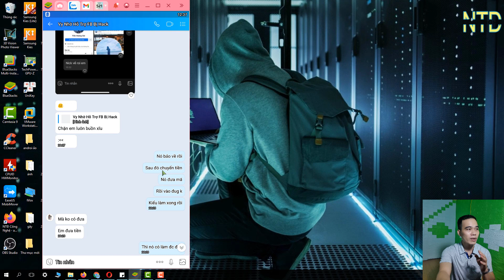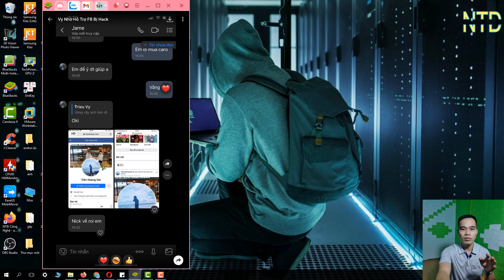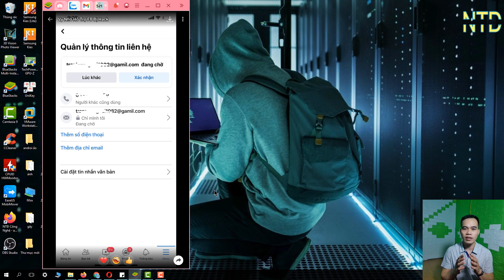Lấy Lại Facebook Bị Hack - Facebook Bị Khoá || Câu Chuyện Dở Khóc Dở Cười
Video này mình làm để cảnh báo tất cả các bạn khi muốn lấy lại tài khoản facebook bị khoá hoặc lấy lại tài khoản facebook hack thì hãy thẩn cẩn thận và hãy cảnh giác với những thủ đoạn lừa đảo của những cá nhân trên mạng. Việc lấy lại facebook bị hack hay lấy lại tài khoản facebook bị vô hiệu hoá thì trên kênh của mình có những video hướng dẫn cụ thể các bạn có thể xem lại. hãy xem kỹ video này để tránh bị mất tiền bạn nhé,

Tag ;
tài khoản facebook bị vô hiệu hóa ,
facebook bị vô hiệu hóa ,
cách lấy lại tài khoản facebook bị vô hiệu hóa ,
cách mở tài khoản facebook bị vô hiệu hóa ,
cách lấy lại facebook bị vô hiệu hóa ,
cách lấy lại fb bị vô hiệu hóa ,
fb bị vô hiệu hóa ,
cách mở khóa tài khoản facebook bị vô hiệu hóa ,
cách lấy lại nick facebook khi bị vô hiệu hóa ,
cách khôi phục tài khoản facebook bị vô hiệu hóa.
cách mở vô hiệu hóa facebook .
cách lấy lại facebook khi bị vô hiệu hóa .
cách lấy lại tài khoản facebook bị vô hiệu hóa 30 ngày ,
cách lấy tài khoản fb bị vô hiệu hóa .
cách mở facebook bị vô hiệu hóa ,
mở khóa facebook bị vô hiệu hóa ,
mở khoá tài khoản fb bị vô hiệu hoá  ,
cách lấy lại fb khi bị vô hiệu hóa  ,
cách lấy lại fb bị vô hiệu hóa 2021  ,
cách khôi phục facebook bị vô hiệu hóa  ,
lấy lại fb bị vô hiệu hóa  ,
cách mở fb bị vô hiệu hóa  ,
tài khoản bị vô hiệu hóa  ,
tài khoản facebook bị vô hiệu hóa 30 ngày  ,
cách lấy facebook bị vô hiệu hóa  ,
cách lấy lại tài khoản facebook bị khóa trên điện thoại  ,
lấy lại tài khoản facebook bị vô hiệu hóa  ,
cách lấy lại nick fb bị vô hiệu hóa  ,
cách lấy lại acc facebook bị vô hiệu hóa  ,
cách mở khóa facebook bị vô hiệu hóa  ,
cách lấy fb bị vô hiệu hóa  ,
cách lấy lại nick fb bị vô hiệu hóa 2021 ,
bị vô hiệu hóa facebook  ,
ntđ công nghệ,
Cách lấy lại tài khoản Facebook bị hack,
Cách lấy lại tài khoản Facebook bị hack đổi email,
Cách lấy lại tài khoản Facebook bị hack đổi số điện thoại và email,
cách lấy lại nick facebook bị hack email,
cách lấy lại nick facebook bị hack email và sdt,
cách lấy lại facebook bị hack,
cách lấy lại facebook bị hack 2021,
lấy lại nick facebook bị hack,tài khoản facebook bị hack email và sđt,
cách lấy lại mk fb,
lấy lại fb bị hack mất email.